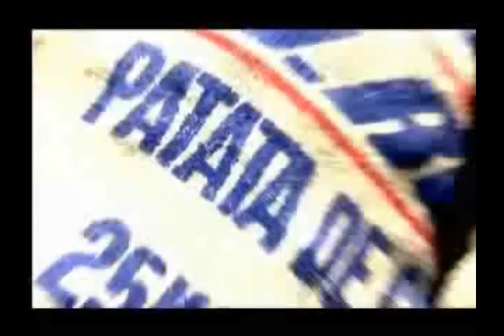Sachapapa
Videoclip del grupo Enemigos Intimos. Un grupo de rock más bien duro, del sur de Tenerife, concretamente de Granadilla. Dieron conciertos en Alemania en salas como Jazzkeller, Veneu, o el festival de Summesrchein. También muchas salas de la península fueron lugares escogidos para poder oir su música.
En las islas dieron conciertos por toda su geografía.